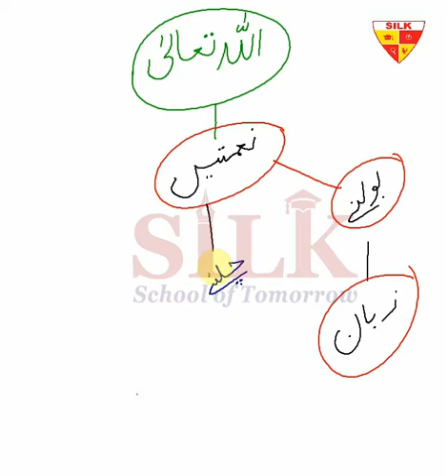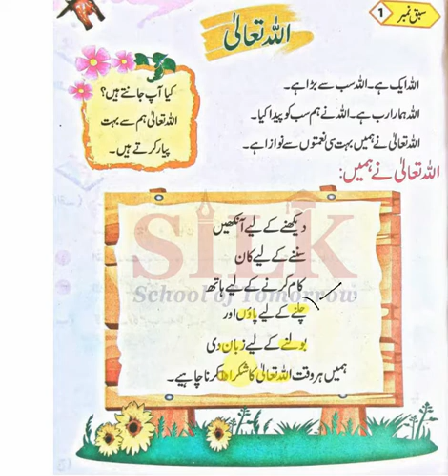Teach Your Kid at Home - Learn Islam I | Lecture 4 | Online School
Grade I - Lecture 4

In these lectures, Learn Islam series from Grade I to Grade VII, has been catered in a wonderful interactive way. Expert and highly skilled staff has devised a wonderful teaching method which can be adopted online or offline i.e. in and out of the class. All the major hurdles in learning process for a student, has been solved in few minutes lecture. Modern Interactive Presentation board is used for these lecture which comprises:

1- Brain storming and interactive lecture with total physical response by the students
2- Book reading or use of book for better comprehension of the topics (covering all the major skills – reasoning, relationship, measurement, problem solving etc.
3- Maintaining of notebook and assigning homework techniques with practical examples.